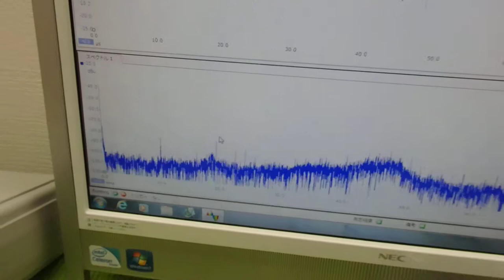メガヘルツの超音波発振制御プローブ ultrasonic-labo